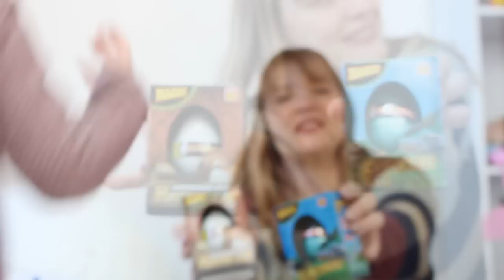ABRINDO OVO GIGANTE SURPRESA - Jéssica Godar e Laurinha e Helena